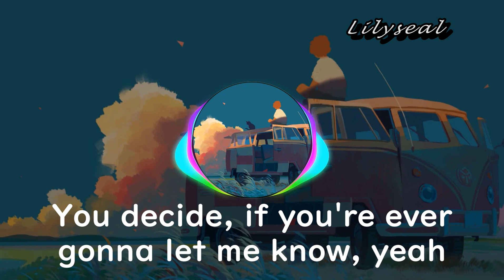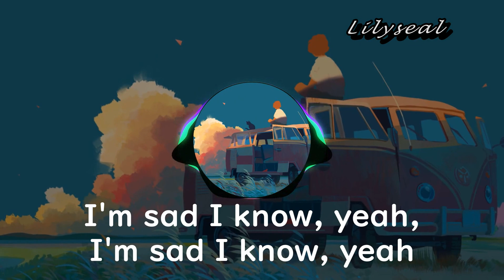SAD & WI ING WI ING - 郑杰伦 ( cover )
skip : 00:30
🔻SAD & WI ING WI ING ( XXXTENTACION , HYUKOH )
비틀비틀 걸어가는 나의 다리
오늘도 의미없는 또 하루가 흘러가죠
사랑도 끼리끼리 하는거라 믿는 나는
좀처럼 두근두근 거릴일이 전혀없죠

AY
Who am I? Someone that's afraid to let go
Suicide, if you ever try to let go

I think broken heart's contagious

Ai ai ai ai ai ai ai
Ai ai ai ai ai ai
➡️ Hope you guys enjoy it ❣️ and have good times here